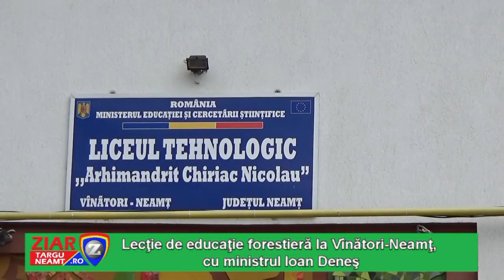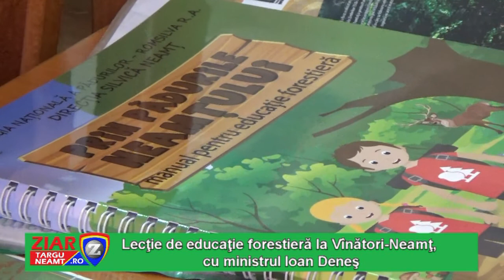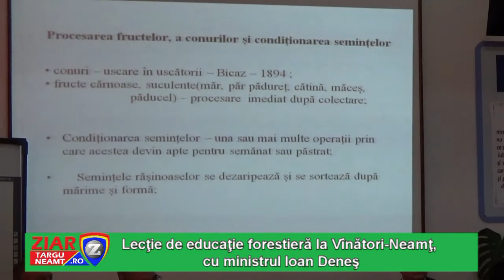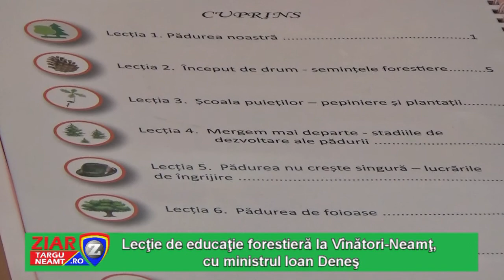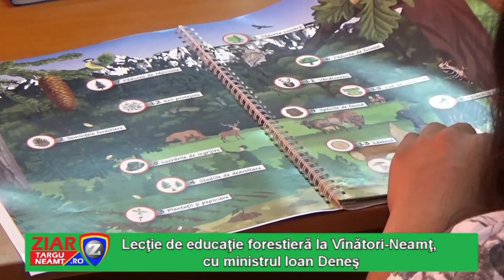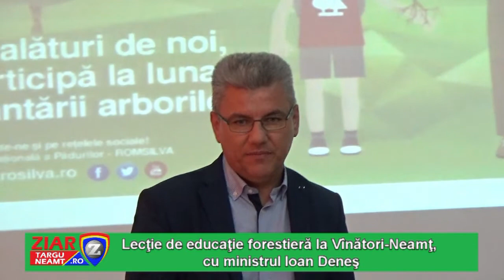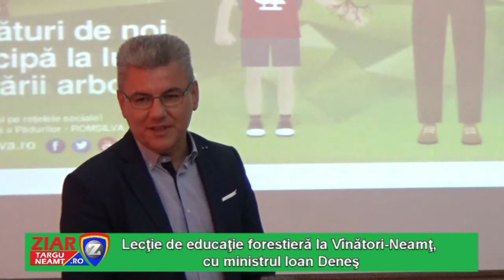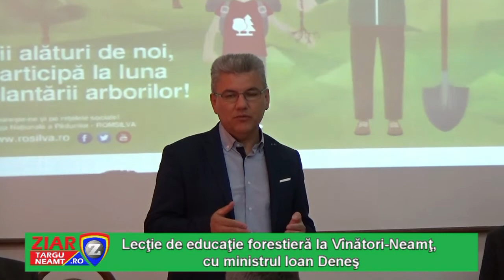Ministrul apelor şi padurilor în vizita la Vanatori Neamt